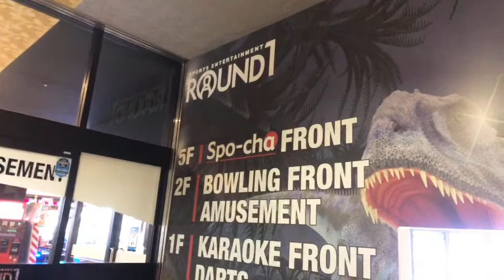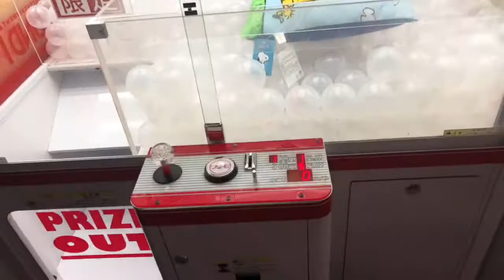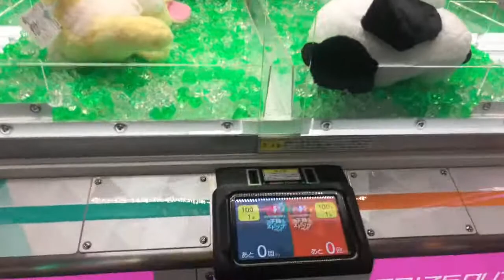Round1 🇯🇵Morioka ❤️🎉Happy New Year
New Year in Morioka with friends❤️🎉